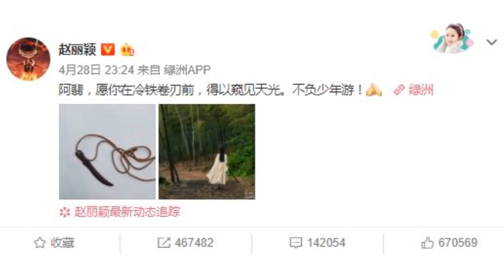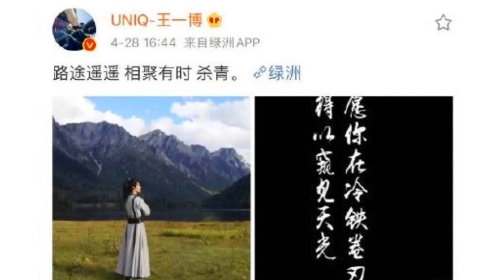《有翡》杀青赵丽颖哭了